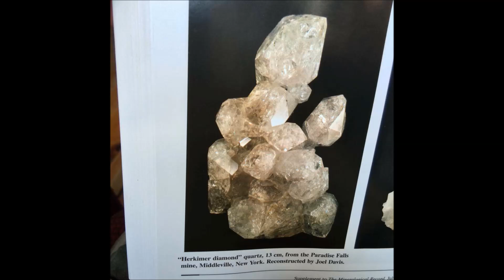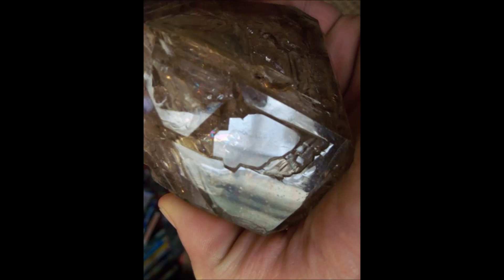Herkimer Diamond Mining with Heavy Machinery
Digging Herkimer Diamond quartz crystals using power tools and heavy machinery.  Collecting hard rock pockets, as well as alluvial crystal pockets.   Video and photos by Joel Davis.